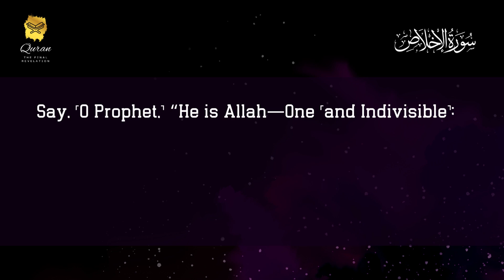Surah Al-Ikhlas with English translation | Abdullah Abdul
Surah name: Al-Ikhlas
Verses: 4
Revelation place: Mecca
Translation: Dr. Mustafa Khattab, the Clear Quran
Reciter: Abdullah Abdul

Name
Al-Ikhlas is not merely the name of this Surah but also the title of its contents, for it deals exclusively with Tauhid. The other Surahs of the Quran generally have been designated after a word occurring in them, but in this Surah the word Ikhlas has occurred nowhere. It has been given this name in view of its meaning and subject matter. Whoever understands it and believes in its teaching, will get rid of shirk (polytheism) completely.

Whether it is a Makki or a Madani Surah is disputed, and the difference of opinion has been caused by the traditions which have been related concerning the occasion of its revelation. We give them below ad seriatim:

Hadrat Abdullah bin Masud has reported that the Quraish said to the Holy Prophet (upon whom be be peace): "Tell us of the ancestry of your Lord." Thereupon this Surah was sent down. (Tabarani).

Abul Aliyah has related on the authority of Hadrat Ubayy bin Kab that the polytheists said to the Holy Prophet (upon whom be peace): “Tell us of your Lord's ancestry." Thereupon Allah sent down this Surah. (Musnad Ahmad, Ibn Abi Harim, Ibn Jarir, Tirmidhi, Bukhari in At-Tarikh, Ibn al-Mundhir, Hakim, Baihaqi). Tirmidhi has related a tradition on the same theme from Abul Aliyah, which does not contain any reference to Hadrat Ubayy bin Kab, and has declared it to be more authentic.

Hadrat Jabir bin Abdullah has stated that a bedouin (according to other traditions, some people) said to the Holy Prophet (upon whom be peace): "Tell us of your Lord's ancestry." Thereupon Allah sent down this Surah.(Abu Yala, Ibn Jarir, Ibn al-Mundhir, Tabarani in Al-Ausat, Baihaqi, Abu Nuaim in Al-Hilyah).

Ikrimah has related a tradition form Ibn Abbas, saying that a group of the Jews, including Kab bin Ashraf, Huyayy bin Akhtab and other, came before the Holy Prophet (upon whom be peace) and said: "O Muhammad (upon whom be Allah's peace and blessings), tell us of the attributes of your Lord, who has sent you as a Prophet." Thereupon Allah sent down this Surah. (Ibn Abi Hatim, Ibn Adi, Baihaqi in Al-Asma was-Sifat).

In addition to these, some other traditions also have been cited by Ibn Taimiyyali in his commentary of Surah Al-Ikhlas, which are as follows;

Hadrat Anas has stated that some Jews of Khaiber came before the Holy Prophet (upon whom be peace) and they said: "O Abul Qasim, Allah created the angels from light, Adam from rotten clay, Iblis from the flame of fire, the sky from smoke, and the earth from the foam of water. Now tell us about your Lord (of what He is made)." The Holy Prophet (upon whom be peace) did not give any reply to this question. Then Gabriel came and he said: "O Muhammad, say to them: Huwa Allahu ahad."

Amir bin at-Tufail said to the Holy Prophet: "O Muhammad, what do you call us to?"The Holy Prophet replied: "To Allah." Amir said, "Then, tell us of what He is made, whether of gold, silver, or iron?" Thereupon this surah was sent down.

Dahhak, Qatadah and Muqatil have stated that some Jewish rabbis came before the Holy Prophet, and they said: "O Muhammad, tell us what is your Lord like, so that we may believe in you. Allah in the Torah has sent down His description. Kindly tell us of what He is made, what is His sex, whether He is made of gold, copper, brass, iron, or silver, and whether He eats and drinks. Also tell us from whom He has inherited the world, and who will inherit it after Him." Thereupon Allah sent down this Surah.

Ibn Abbas has reported that a deputation of the Christians of Najran along with seven priests visited the Holy Prophet upon whom be peace), and they said: "O Muhammad, tell us what is your Lord like and of what substance He is made."The Holy Prophet replied, "My Lord is not made from any substance. He is unique and exalted above everything." Thereupon Allah sent down this Surah.